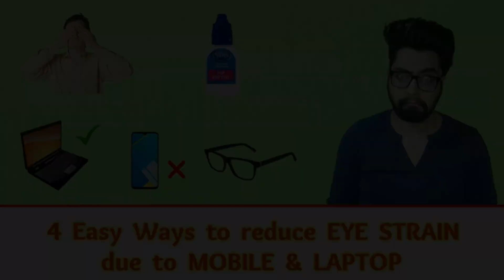4 Easy Ways to remove EYE STRAIN due to MOBILE & LAPTOP | Men's Healthcare | # OGMensStyleShorts